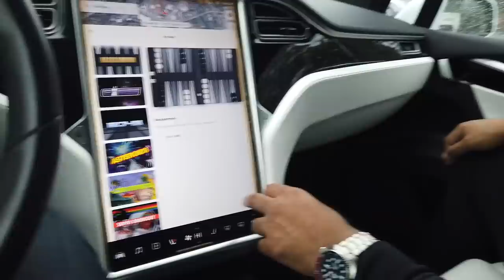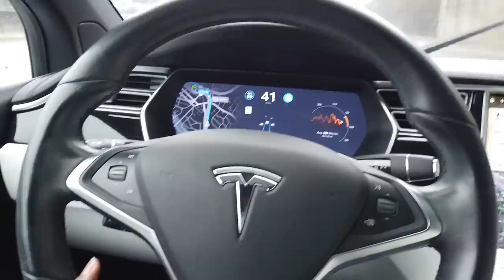I BOUGHT A TESLA FOR OUR FAMILY (WIFE SURPRISE)😱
Referral link to receive 1,000 free Supercharger miles with the purchase and delivery of a new Tesla car, or earn a $250 award after system activation by purchasing or subscribing to solar panels:

Visual Captured by @Marquis.garden

For Haircare & Skincare shop @forbrowngurls healthy organic all natural vegan hair and skin products!! FOR EVERYONE